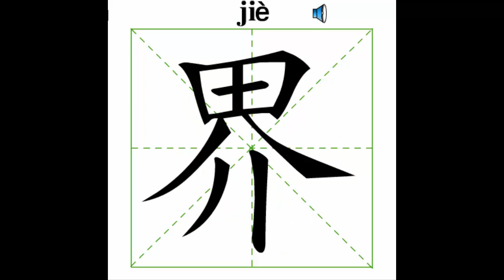PHẦN 6/6 CỦA BÀI 19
Trong phan này chúng ta cùng kiểm tra lại cách viết những từ mới của bài 19. Thân chào.